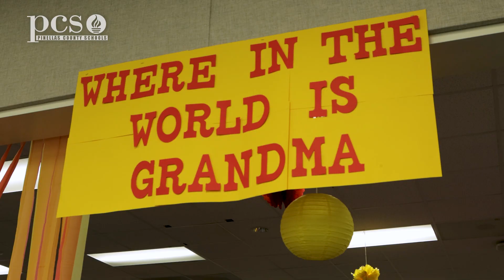Students at Bauder Elementary ride the wave of academic success!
Bauder Elementary School in Seminole was transformed into an underwater ocean adventure as the school celebrated fun and engaging learning initiatives. Students participated in numerous activities aimed to learn more about the science of oceans.  The theme was Ride the Wave to Success.